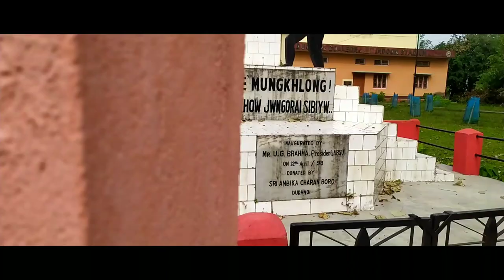Dudhnai College Assam-o A'chikrangni re'batsanggipa College || Cinematic Video || Goalpara Assam